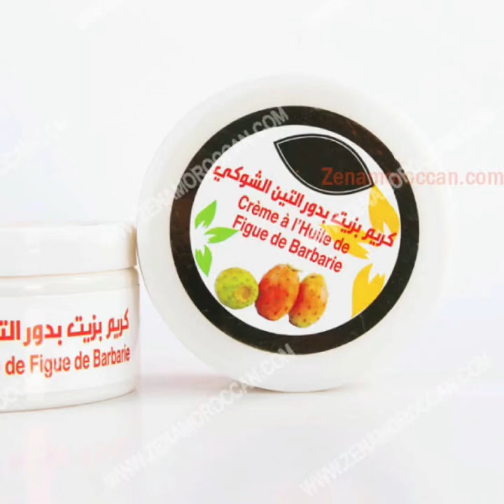التين الشوكي او الصبار المثمر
تتناول الحلقه فوائد و اضرار و مميزات و زراعة و رعاية نبات التين الشوكي او الصبار المثمر في الزراعة المنزليه

قناة يلا زراعة؛ قناة مهتمة بكل تفاضيل الزراعة، حيث
تشرح بشكل مبسط كيفية الزراعة في المنزل ، وكيف تزرع الورد البلدي، وكيف تزرع الازهار الموسميه ، و الأبصال المزهره وكيف تزرع الطماطم، وكيف ازرع ليمون، وكيف تزرع المانجو، وطريقة زراعة النعناع سواء في البلكونه او علي الاسطح و كذلك زراعة نباتات الزينه الداخليه و الخارجيه وتوضيح ذلك  للمبتدئين بشكل مبسط .

يمكنك الآن مشاهدة كيف تزرع في المنزل بنفسك، حيث تجد جميع الفديوهات الشاملة، والتي تتناول أهم وأفضل وأحدث الطرق في زراعة كل الأصناف المتاح زراعتها في المنزل